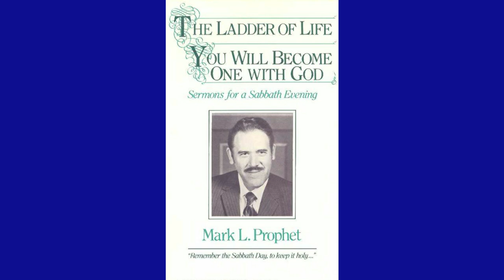«The Ladder of Life» by Mark Prophet (11-14-71)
Sunday Evening Sermon «The Ladder of Life» was delivered by the Messenger Mark L. Prophet on November 14, 1971, at La Tourelle, Colorado Springs, Colorado.

It was initially published as the 1st lecture on 2-audiotape album “Sermons for a Sabbath Evening #4” and recently on the MP3 CD Album “Sermons for a Sabbath Evening #2”. (Also published in the book by Mark L. Prophet and Elizabeth Clare Prophet “The Lost Teachings of Jesus”, chapter 10)

Content
00:00  Lecture
1:02:25  Prayer (over music)
1:07:25  Song 605 "To Meta for our Children and Youth"
1:09:39  Benediction (over music)